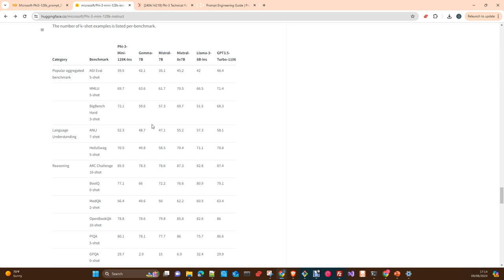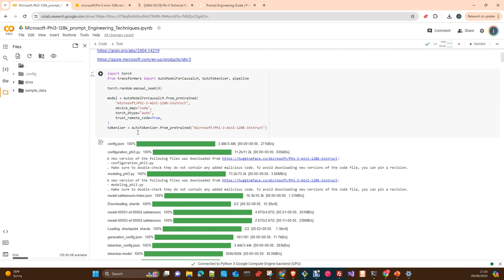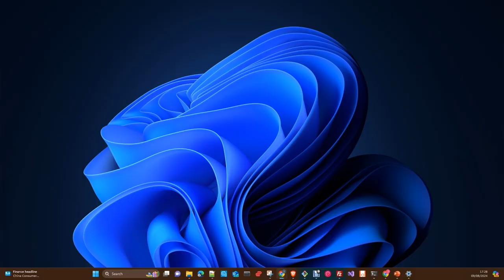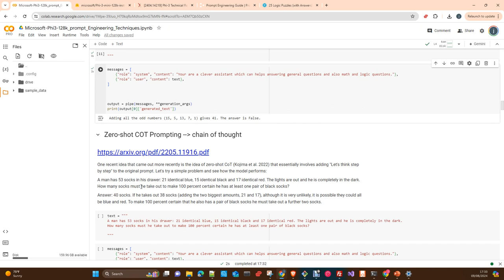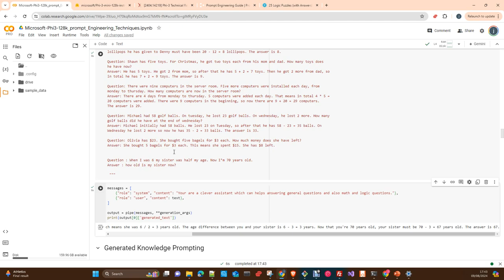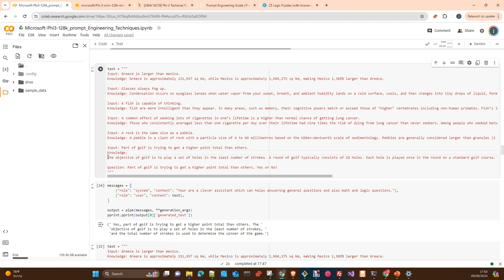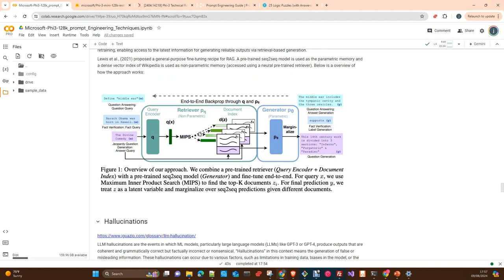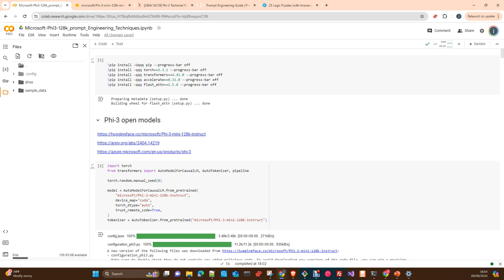Prompt Engineering: Microsoft Phi3-mini 128k Instruct (Técnicas de creación de Instrucciones)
En este tutorial , te voy a explicar Las diferentes técnicas para crear instrucciones como Zero Shot,  Few Shot Prompting, CoT or RAG, y os haré una demostración con Microsoft phi3 mini 128k Instruct

Notebooks